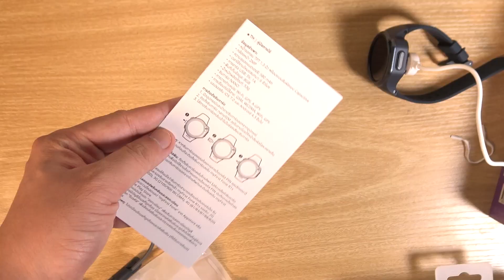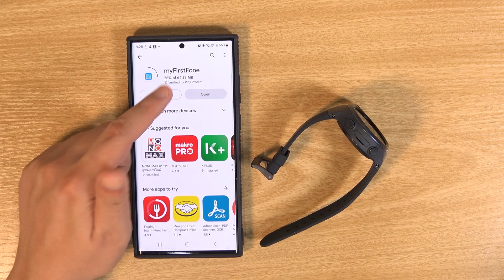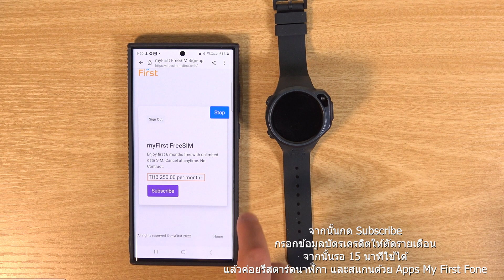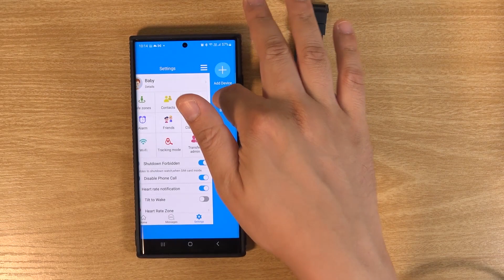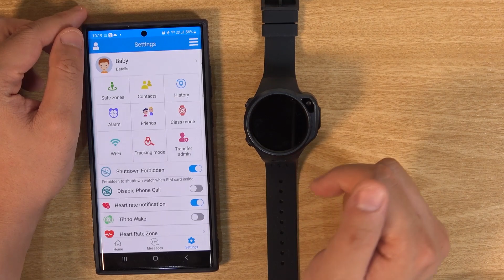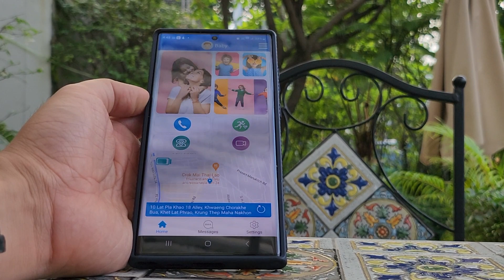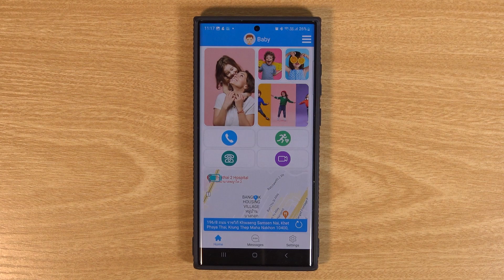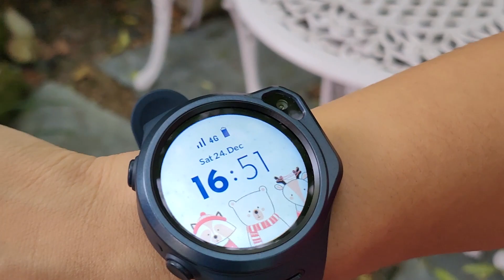เล่าหลังลองกับ myFirst Fone R1s นาฬิกาสำหรับเด็กที่มีไว้กันเด็กหาย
myFirst อุปกรณ์ Gadget สุดล้ำสำหรับเด็กเห็น ที่ดูดีมากและบางทีผู้ใหญ่อย่างใช้เอง ในรอบนี้เรามาลองกับหูฟัง myFirst Fone R1s และ myFirst BC wireless ครับ

0:00 Intro
1:00 อะไรอยู่ในกล่อง
6:04 ไซน์ของนาฬิกา
8:16 การใช้งานครั้งแรก
8:59 ซิมการ์ด
11:04 การใช้งาน Apps ในหน้าตั้งค่า
16:18 ฟีเจอร์ในหน้าปัด
20:19 การใช้งานกับเด็ก
21:17 หน้าแรกและการส่งข้อความ
23:12 การโทรหานาฬิกา
24:09 ฟีเจอร์ SOS
25:29 การเชื่อมต่อกับหูฟัง
27:10 รายงานผลหลังกลับบ้าน
28:33 แบตเตอรี่ / การชาร์จไฟ